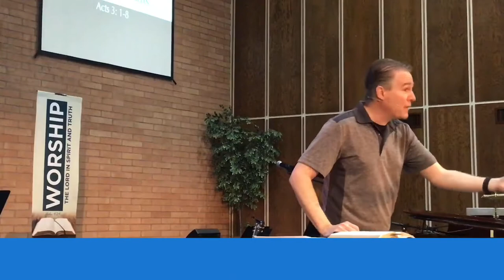Acts: Faith and Fellowship, Part IV (The Work of the Holy Spirit and the Message of Christ) 4.18.21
Faith, glory, and healing

Weekly Question: “How is your walk with Christ? Is it well or weak?”

1. Jesus the Great Physician

2. Miracles have a Purpose

3. Miracles aren’t for Gain
- Acts 3: 12, 14-20, and 26
- 2 Kings 5: 1, and 5-27

Prayer Prompt: “Let us proclaim the TRUE message of Jesus!”

for more information.